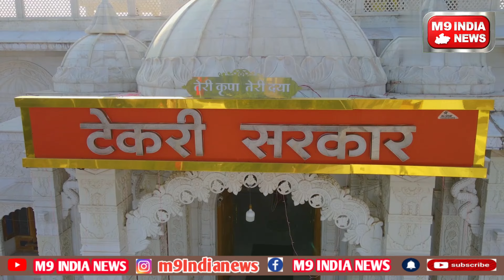Guna Tekri Sarkar || Hanuman Tekri guna || टेकरी सरकार संपूर्ण दर्शन || guna tekri temple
Guna Tekri Sarkar || Tekri Sarkar guna || टेकरी सरकार संपूर्ण दर्शन

Guna tekri sarkar
Tekri Sarkar guna mp
guna jila tekri sarkar
guna madhya pradesh
guna ram tekri
guna tekri
guna vlog
gunatekri
hanuman tekri
hanuman tekri guna
hanuman tekri temple
hanuman tekri temple guna
jai tekri sarkar guna
ram tekari guna
ram tekri 111 feet murti guna
ram tekri guna
tekri dham guna
tekri sarkar guna aarti
tekri sarkar guna status
guna tourist places
guna history
guna district information